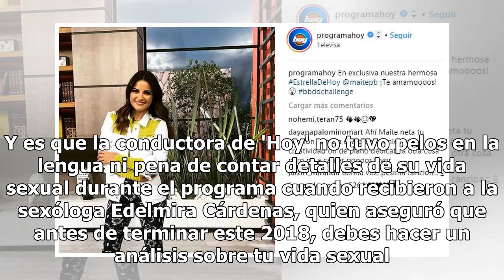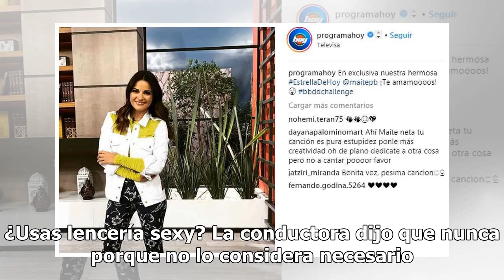Confiesa Andrea Legarreta cómo es su vida íntima en 'Hoy' y deja mal parado a Erik Rubín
Quien alguna vez se haya preguntado qué onda con la relación sentimental y sobre todo íntima entre Andrea Legarreta y Erik Rubín, aquí encontrará la respuesta. Y es que la conductora de 'Hoy' no tuvo pelos en la lengua ni pena de contar detalles de su vida sexual durante el programa cuando recibiero...